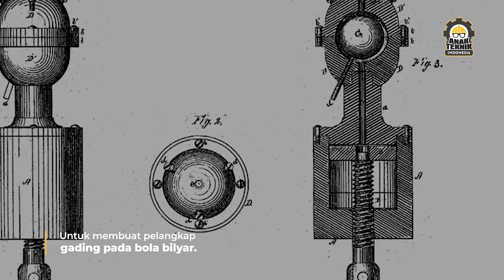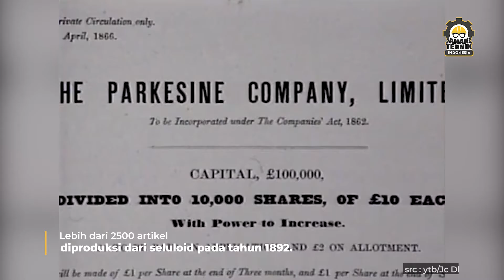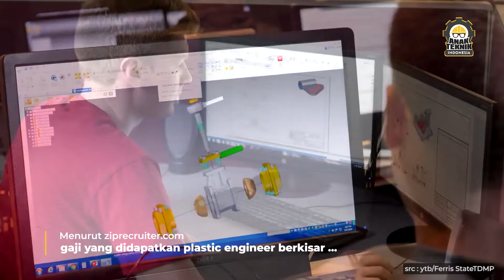Ada Lho Jurusan Plastic Engineering ! Apasih Kerjaannya ?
Di luar negeri ada lho jurusan yang ngurusin plastik. Namanya Plastic Engineering ! 🤔

Simak yuk lebih detailnya!